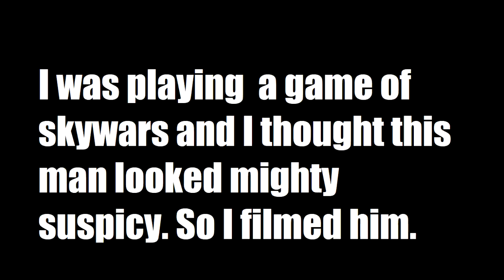Skywars player is very floaty.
A bad reupload from my old channel (I forgot my password).
 Yeah don't forget to do what you want, if you don't like the content, speak your mind and I will basically upload what you like.